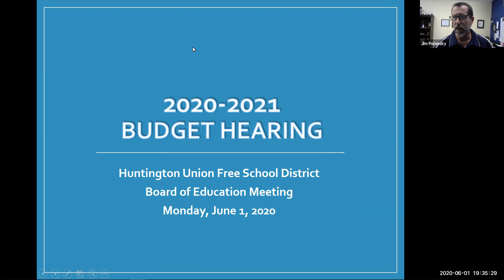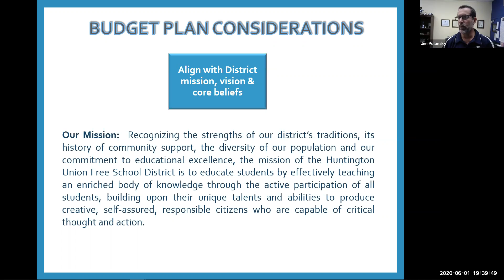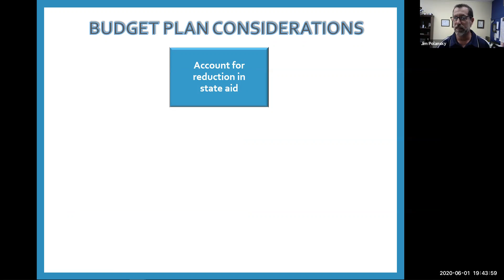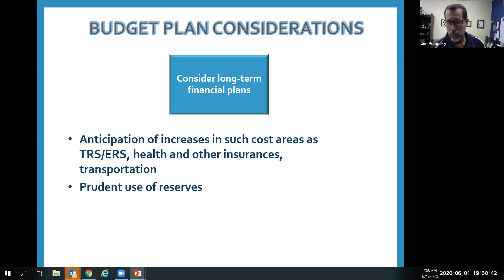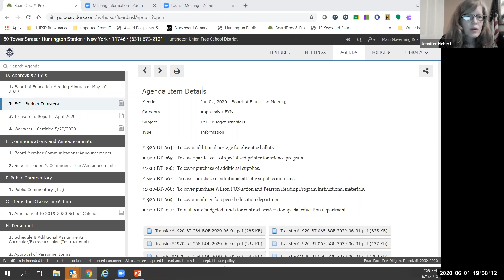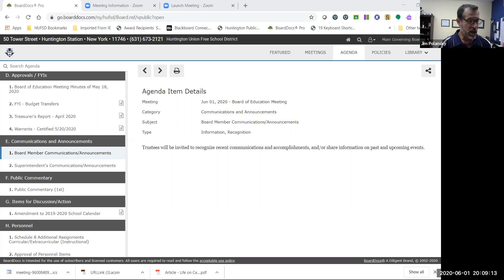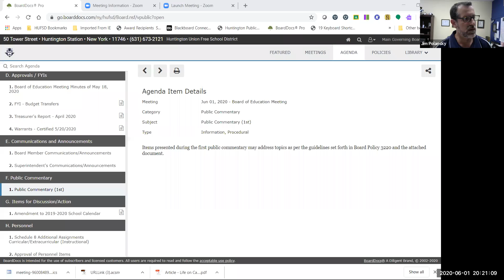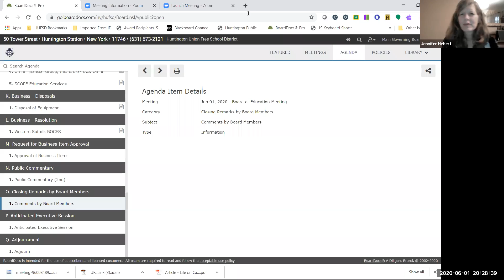Huntington UFSD Board of Education Meeting 6-1-20 Zoom